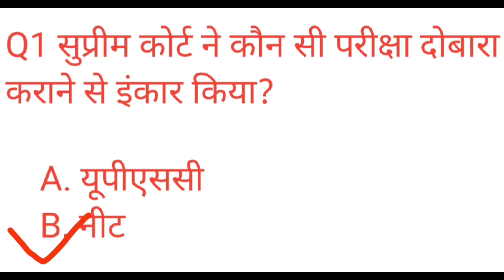सुप्रीम कोर्ट ने कौन सी परीक्षा दोबारा कराने से इंकार किया?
supreme kote ne kon si parisa dobara krane se enkare kiya